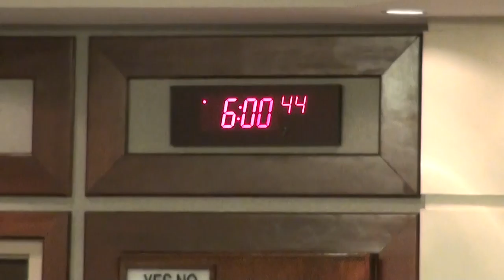Forsyth County GA Commissioner District 4 Debate 04/18/16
Candidates: Kelli Warren, and Cindy Jones Mills, debate for Forsyth County Commission District 4 on Monday, April 18, 2016.

Debate hosted by the Forsyth County Republican Party. Chairman Jason Mock hosts, and Joel Natt moderates the debate at the Forsyth County Administration Building in Cumming, Georgia.

VOTE on Tuesday,  May 24, 2016 for Forsyth County District 4 Commissioner.